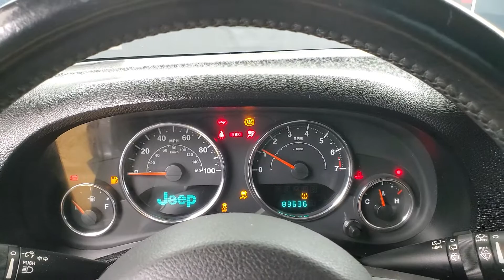2012 Jeep Wrangler Unlimited Sport 6-SPEED MANUAL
Stock #:233515
ONE OWNER, AUXILARY AUDIO INPUT, CD PLAYER, CLIMATE CONTROL, FOG LAMPS, PRIVACY GLASS, SIRIUS XM SATELLITE RADIO, USB, 4 WHEEL DRIVE, 118-POINT INSPECTION PROCESS.